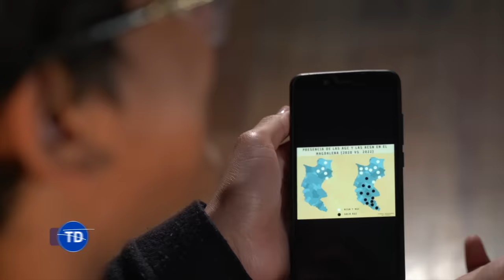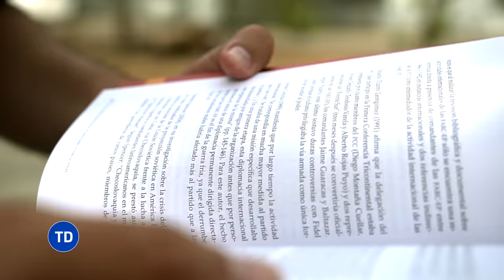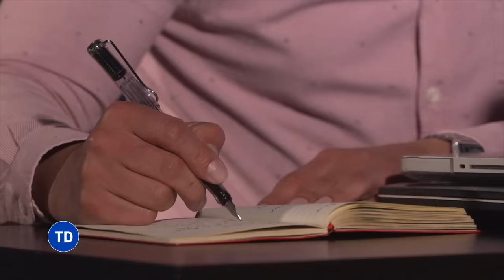CLAN DEL GOLFO VS LOS PACHENCA: GUERRA, PODER y EXPANSIÓN en COLOMBIA 2022 - Testigo Directo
CLAN DEL GOLFO VS LOS PACHENCA: PODER, GUERRA y EXPANSIÓN en COLOMBIA en 2022
LosPachenca y ClandelGolfo hacen lo que se les da la gana en el departamento del Magdalena. Se tomaron territorio, cobran impuesto al 40 por ciento de los comerciantes y hay dudas sobre la acción de las autoridades.

ESTO TE SALVARÁ: MUJERES FINGEN BUSCAR SEXO EN FIESTAS, PARA DROGARLOS Y ROBARLOS